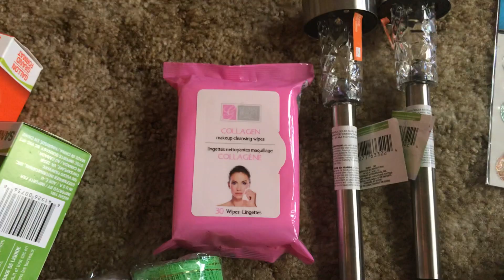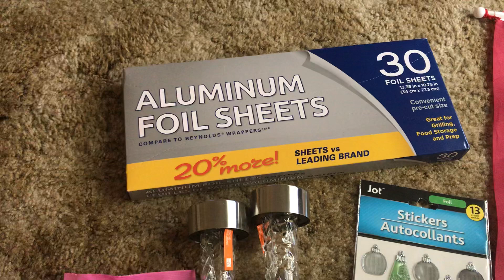Okay the 4th time